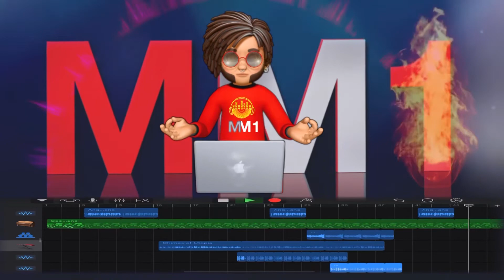Making music with MacBook Pro - MEDIA mixed GarageBand not stromae beats instrumental